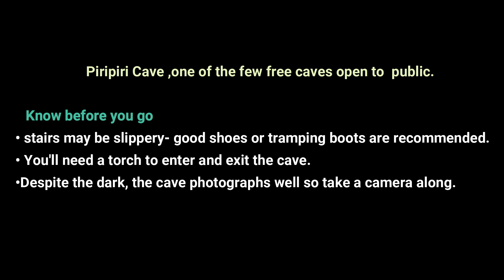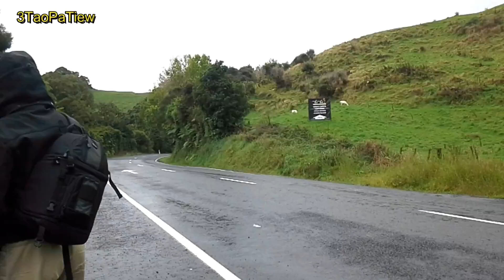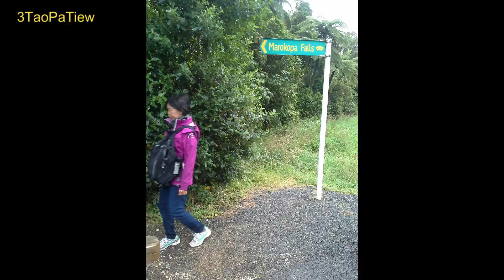Autumn @NZ : Ep.56(P2) : Waitomo -Piripiri Cave Walk และ Marokopa Falls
เที่ยว Waitomo  แบบฟรีค่าเข้า กันต่อ
ไปเดินดูถ้ำที่ Piripiri Cave Walk และ
ชมน้ำตกMarokopa Falls
เป็นอย่างไรไปดูคลิปกันเลย
ติดตามสามเฒ่าพาเที่ยวได้ที่ Facebook อีกหนึ่งช่องทางนะคะ